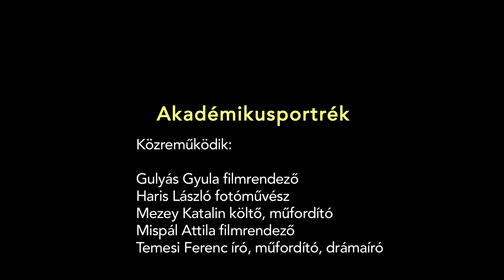Mozi a Vigadóban – Akadémikusportrék: Temesi Ferenc és Haris László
A Mozi a Vigadóban – Akadémikusportrék sorozat keretében a Vigadóban levetítésre került Temesi Ferenc és Haris László portréfilmje.
A vetítést követő beszélgetés résztvevői: Haris László fotóművész és Gulyás Gyula rendező; Temesi Ferenc író, műfordító, drámaíró és Mispál Attila rendező. A beszélgetést vezeti: Mezey Katalin költő.

2016. április 19.
MMA, 2016